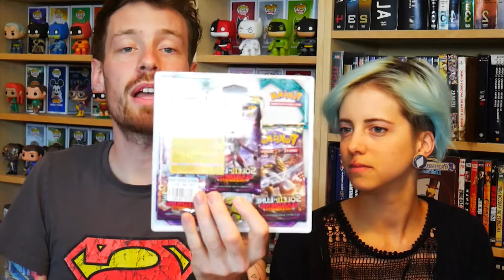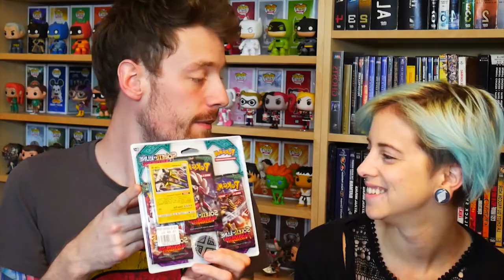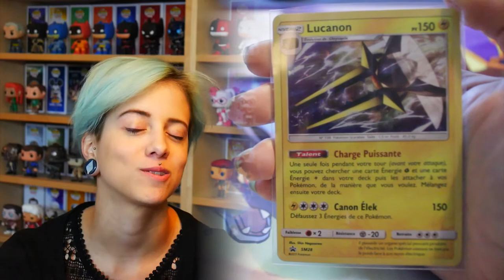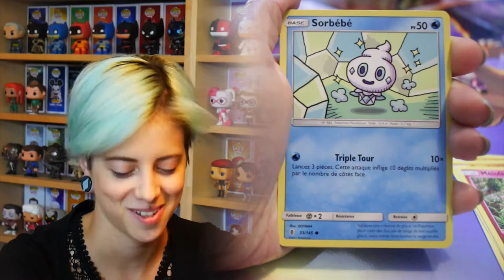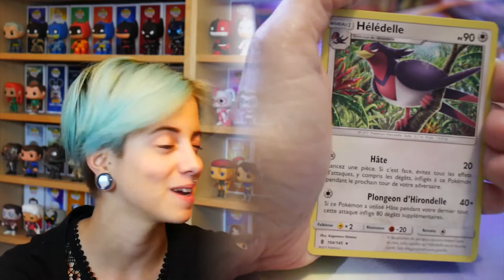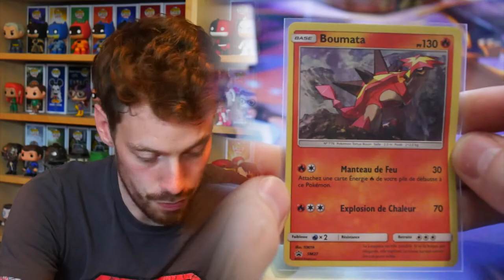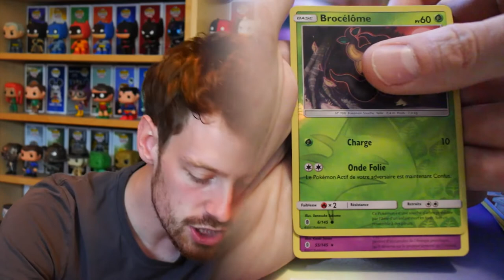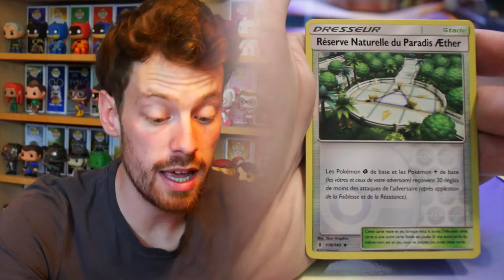[OUVERTURE] Duopack Gardiens Ascendants Soleil Lune : Mimiqui !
Ouverture de duopack Soleil Lune - Gardiens Ascendants !
Mimiqui trop mignon !

♪♫ Brawlllouahouhaouhabrthui ♪♫ (this is the generic) A&S Family